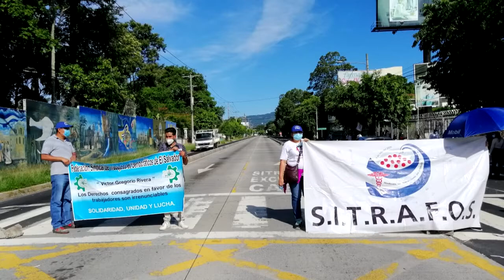Julio Rank será puesto en libertad condicional y deberá portar un brazalete electrónico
¡Visítenos!